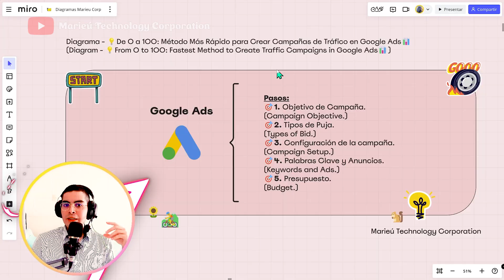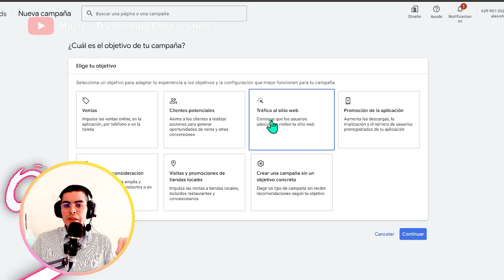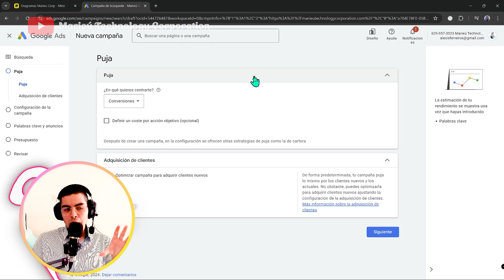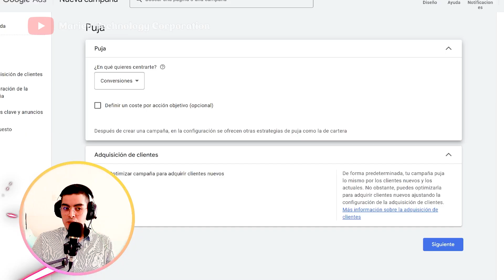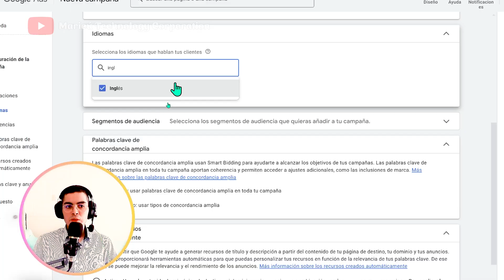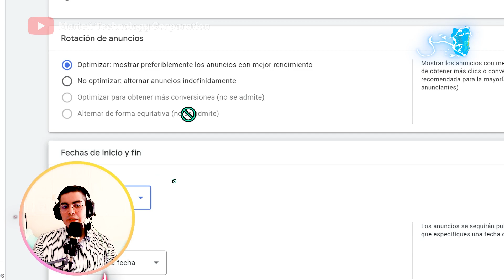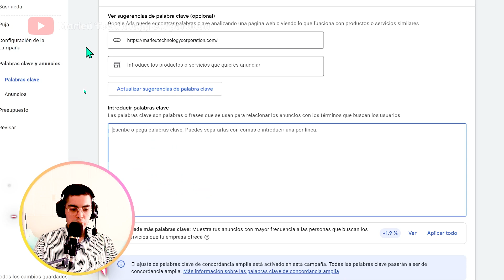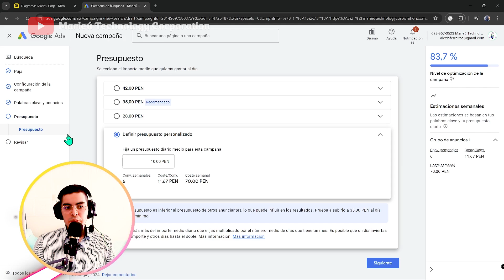💡De 0 a 100: Método Más Rápido para Crear Campañas de Tráfico en Google Ads📊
🏅¡Aprenderás el Método Más Rápido para Crear Campañas de Tráfico en Google Ads📊

📣Quieres impulsar tu negocio y generar más tráfico a tu sitio web de forma rápida y efectiva? ¡Este tutorial te enseñará el método más rápido para crear campañas de Google Ads desde cero! Aprenderás a definir tus objetivos, elegir el tipo de puja adecuado, configurar tu campaña, seleccionar las palabras clave perfectas y establecer un presupuesto realista. ¡Convierte tus anuncios en una máquina de generar leads y ventas!

✅Guía:
0:00 Introducción
0:19 Vista previa campaña tráfico web Google Ads
0:25 Diagrama pasos crear campaña trafico Google Ads
1:06 Explicacion de campañas, grupo de anuncios y tipos de anuncios Google Ads
2:22 Objetivo de Campaña Google Ads
4:22 Tipos de Puja Anuncios Google
7:05 Configuración de la campaña Google
11:06 Palabras Clave y Anuncios Google Ads
13:04 Presupuesto Google Ads

💬Preguntas Populares (FAQs):
1:50 ¿Qué es un anuncio Adaptable de Búsqueda en Google Ads?
1:59 ¿Qué es un anuncio Adaptable de Display en Google Ads?
2:10 ¿Qué es un anuncio de Llamada en Google Ads?
3:12 ¿Qué es una campaña de busqueda en Google Ads?
7:12 ¿Quienes conforman la Red de Partners de busqueda de Google?
7:38 ¿Qué aplicaciones conforma la red de Display de Google?
9:52 ¿Cómo cambio la fecha de publicacion campaña Google Ads?
13:08 ¿Puedo cambiar el presupuesto de Google Ads?

🌍Palabras clave y hashtag:
* Google Ads
* Campañas publicitarias
* Crear campañas
* Objetivo de campaña
* Tipos de puja
* Configuración de campaña